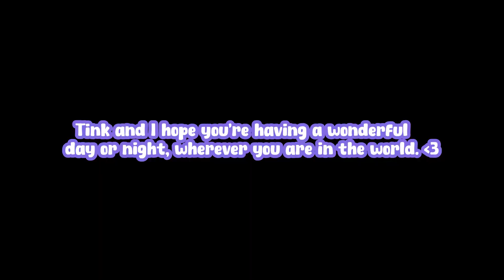Cats will sit ANYWHERE🤭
Hello Cat Friends!

Tonight Tink's human is lying on the couch (as I have been feeling a little under the weather .. a little sore throat and a little bit of a fever, but don't worry, I'm doing okay, it isn't too bad) and so, Tink came to join me and... she jumped right on top of me, lol..Cats know that they can sit anywhere 😂.

We hope you enjoyed this video. 💗) We're committed to sharing a daily dose of joy with you, be it a video or a short clip, to brighten up your day.

Tink and I hope you're all having a wonderful day or night, wherever you are in the world. ♥